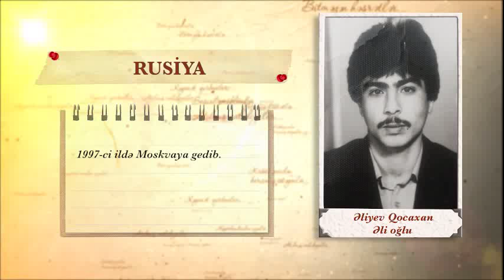İTKİNLƏR - Bu şəxslər yaxınları tərəfindən axtarılır / Səni axtarıram - Seni axtariram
Diqqət! Gördüyünüz şəxslər axtarılır!

Seni axtariram Tam veriliş HD
Səni axtarıram